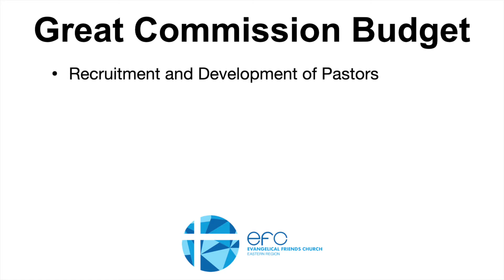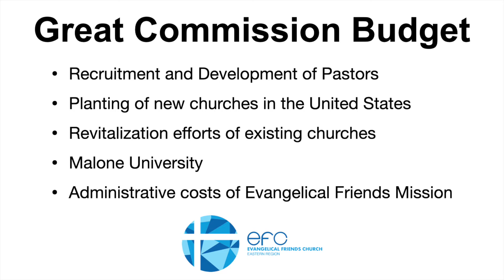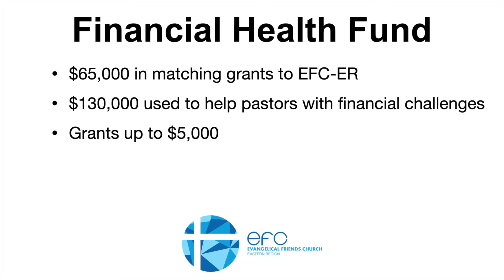Finance Team Report 2022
Yearly Meeting 2022 Team Report--Finance and Administration